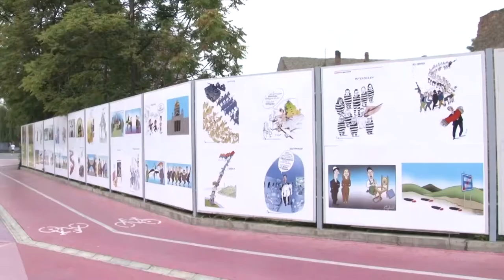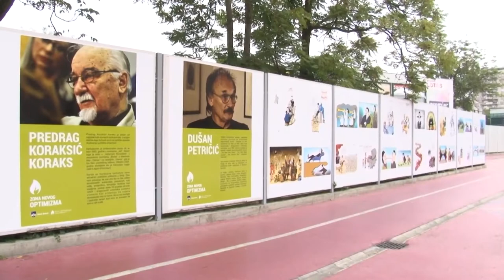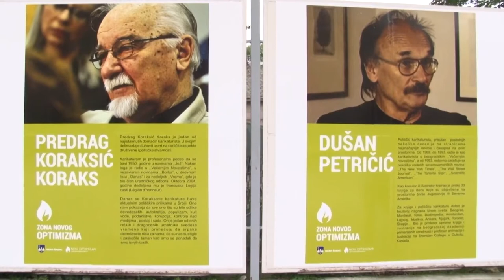Dušan Petričić - Karikatura je važno svedočanstvo o vremenu u kojem je nastala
Karikaturista Dušan Petričić je rekao da posvećujući dosta vremena crtanju karikatura, svoj poziv doživljava donekle kao poziv istoričara kroz čija dela bi se u budućnosti moglo oslikati stanje u društvu u kojem trenutno živimo.